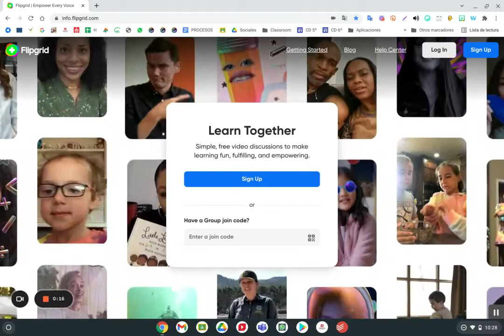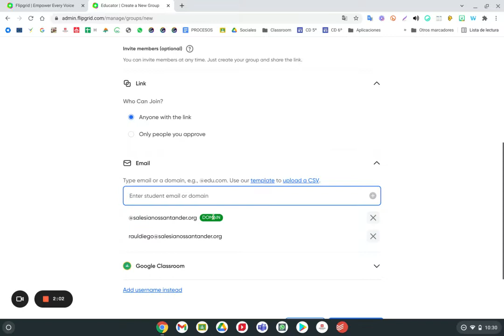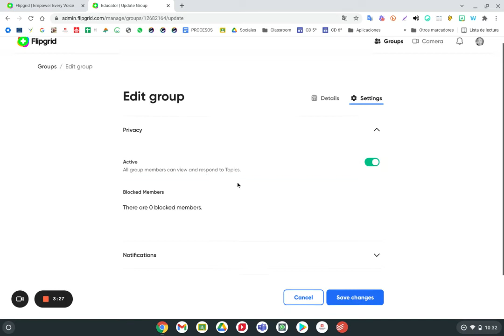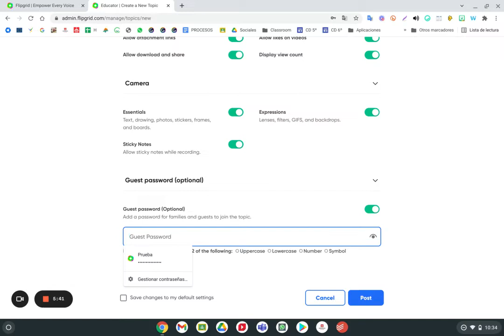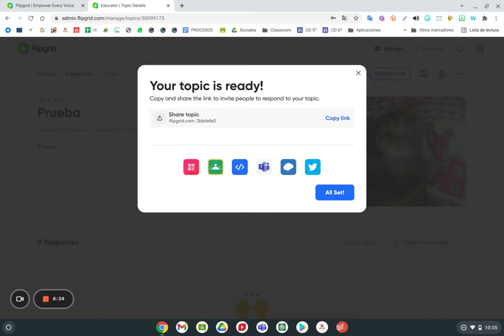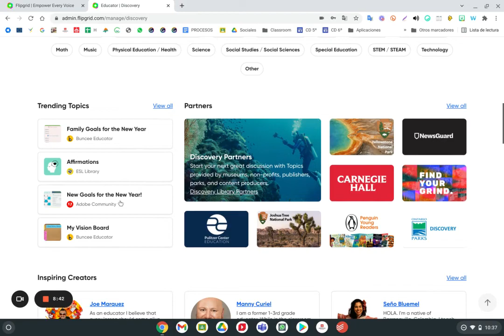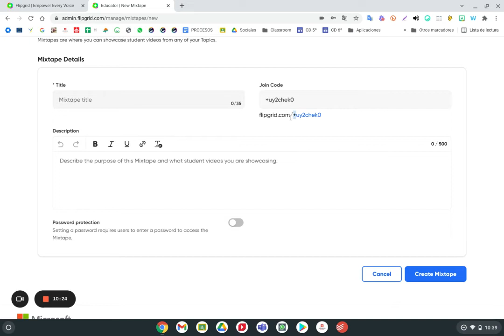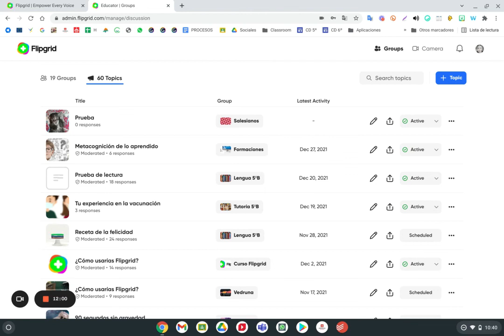Flip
Tutorial de Flip.